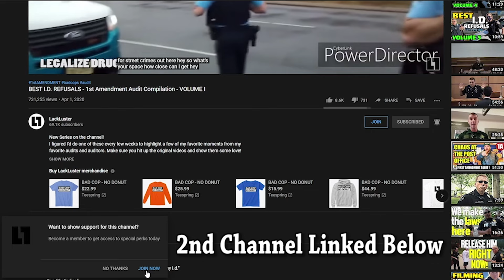Officer OWNED - I Will NOT Exit My Vehicle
GO SUB!

LackLusterGamingYT

Channel Members:
austan austan
Dennis Anderson
Tony Routledge
Shane Bushta
David Tufano
RockaParty
JC Pasqual
Kathy Speece
Mary Joines